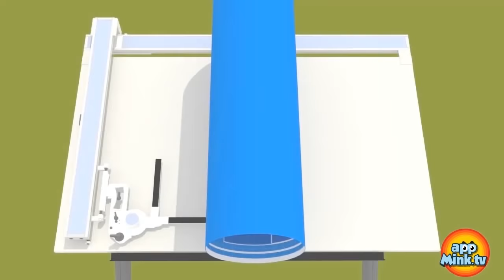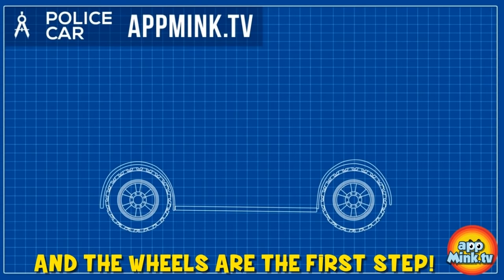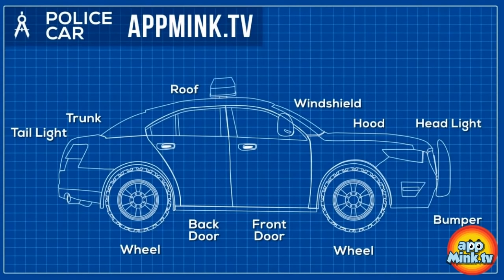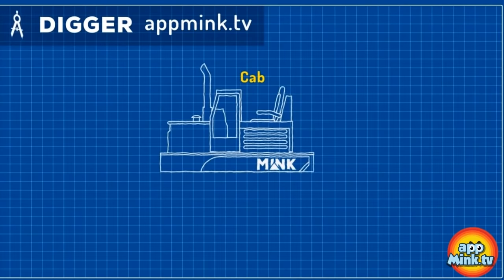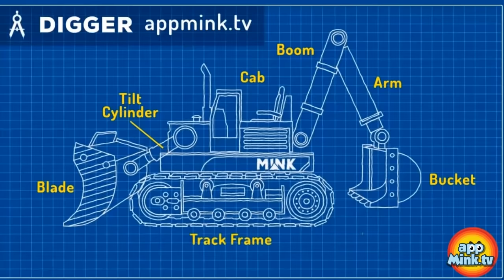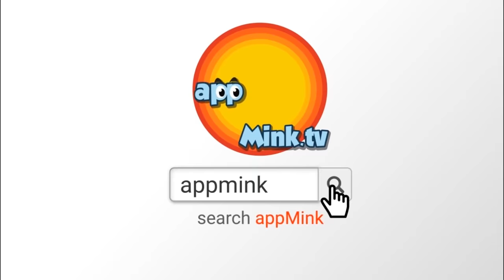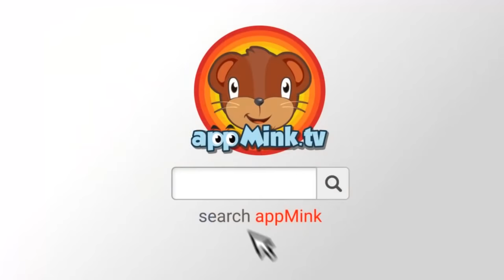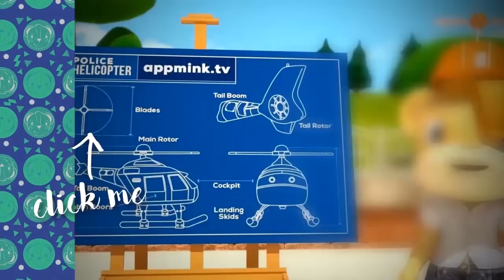appMink Christmas Animation Compilation | Santa Rescue | Wheels on the Bus | Fire truck & Police Car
appMink compilation Kids Animation video

1: Appmink Save the Christmas ! Dr. Evil Pig kidnapped the Santa, rescue Santa and save the Xmas Toys
2: Appmink Save the Christmas Part 2 ! Where is Santa and How to save the Xmas Toys
3: Wheels On The Bus Go Round And Round | Bus Cartoon for Kids | Nursery Rhymes for Children
4: appMink Build a Fire Truck - Fire Trucks Cartoons for kids
5: Incy Wincy Spider - The Itsy Bitsy Spider - Children's Song - appMink.com
6: appMink build a Garbage Truck - Garbage Truck videos for children
7: appMink Alphabet Train Part 2 - Kids Learn ABCD - Alphabet Songs for kindergarten Children
8: appMink Making a Police Car - Police Chief & Walkie Talkie Ride Hoverboard and Build a Police Car
9: Police Helicopter - appMink Make a Police Chopper with Toy Monster Truck & School Bus